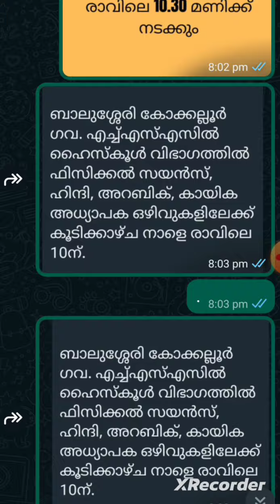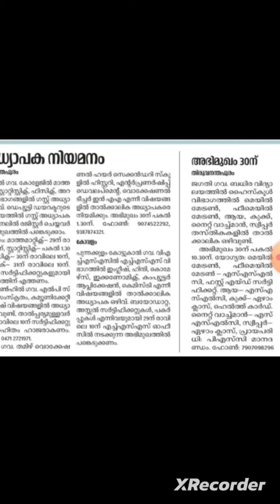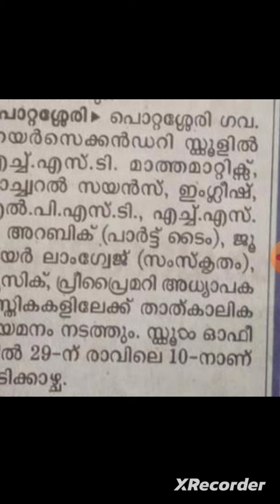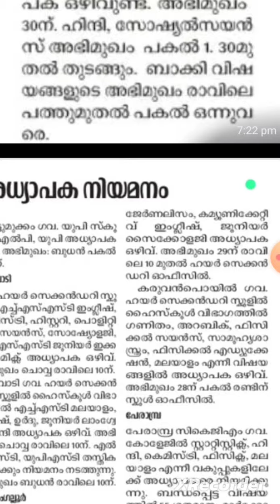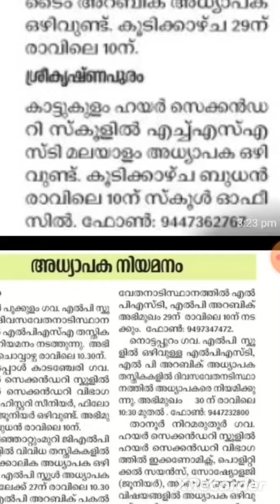DAILY WAGES OF ARABIC VIDEO 4